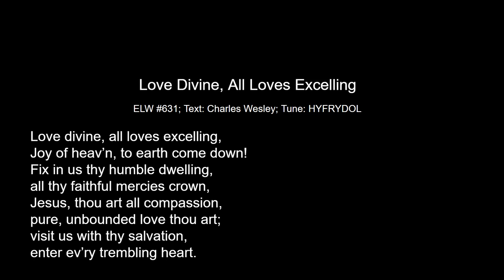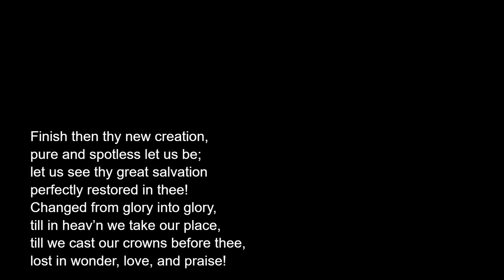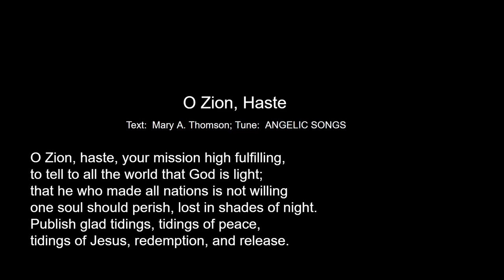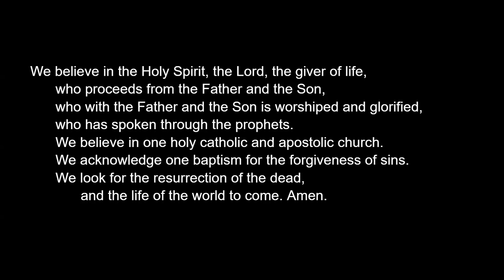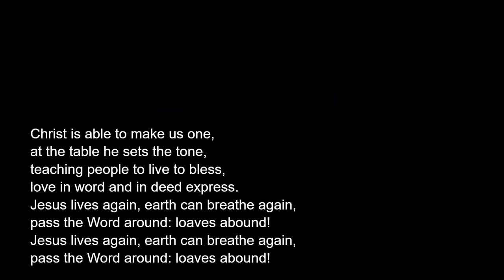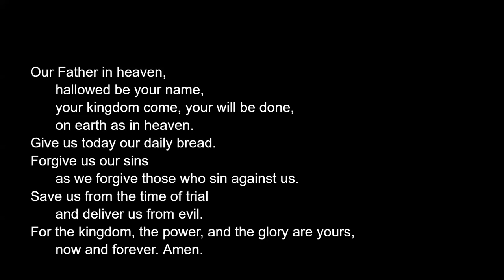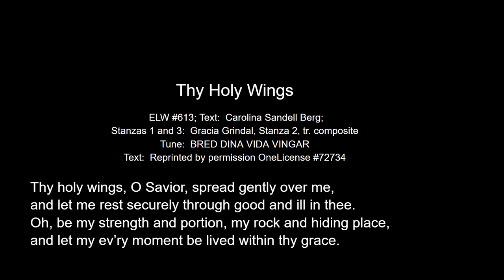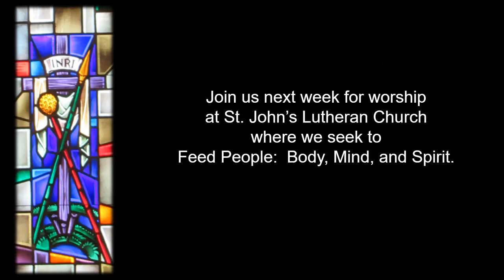Easter 6, May 14, 2023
Permission to podcast the music contained in this service obtained from OneLicense with license A-727348.

"I Will Arise and Go to Jesus" (Arise); Folk Melody, arr.
Hope Publishing Co.

ELW 631, "Love Divine, All Loves Excelling" (Hyfrydol); Text: Charles Wesley, Music: Rowland H. Prichard

ELW Setting I, Augsburg Fortress

"Making Their Way" (Komt Nu Met Zang); Text: Delores Dufner, Music: A. Valerius.

ELW 668, "O Zion, Haste" (Angelic Songs); Text: Mary A. Thomson, Music: James Walch

ELW 674 "Let Us Talents and Tongues Employ" (Linstead);  Text: Fred Kaan, Music: Jamaican folk tune, adapt.

ELW 613, "Thy Holy Wings" (Bred Dina Vida Vingar); Text: Carolina Sandell Berg, Music: Swedish Folk Tune, arr. Selah Publishing Co., Inc.; Arr.

ELW 840, "Now Thank We All Our God,"(Nun Danket Alle Gott); Text: Martin Rinkhart, tr. Catherine Winkworth, Music: Johann Cruger

"Christ is Arisen" (Victimae Paschali and Christ Ist Erstanden) Arr.